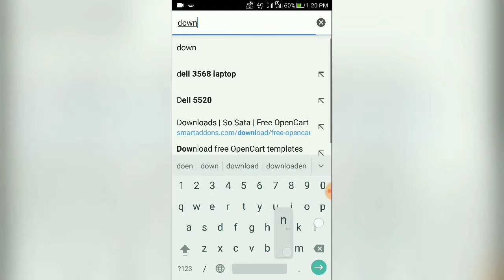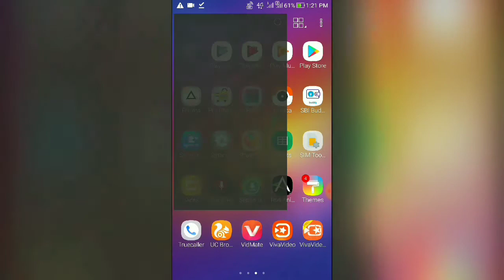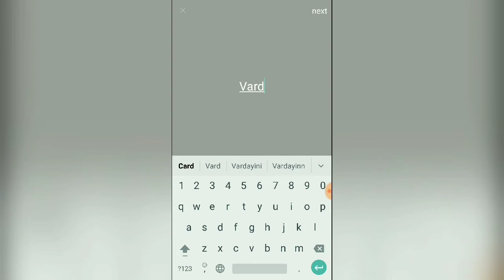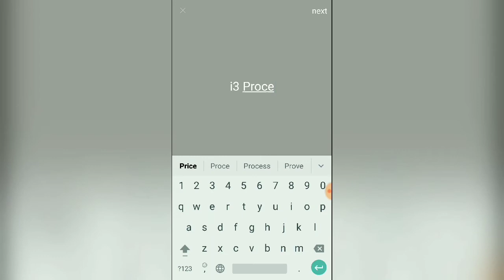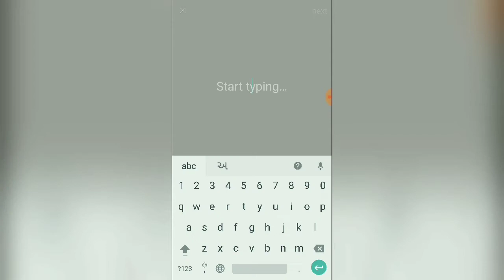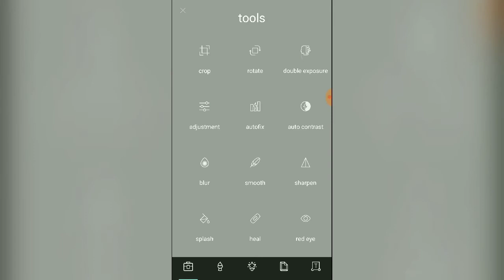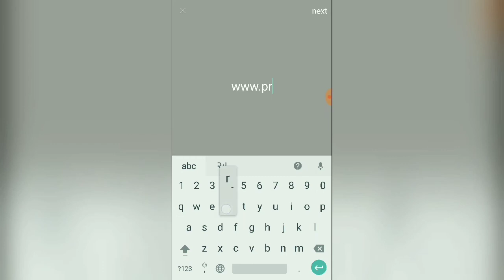How to Make Advertisement & Banner Using Smart Phone's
How to Make Advertisement & Banner Using Smart Phone's Pixlr